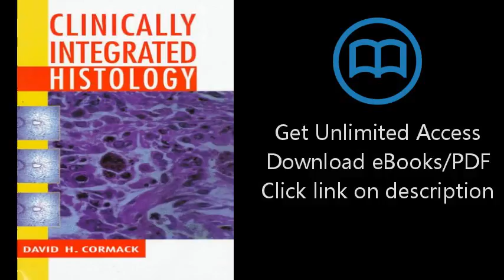Clinically Integrated Histology